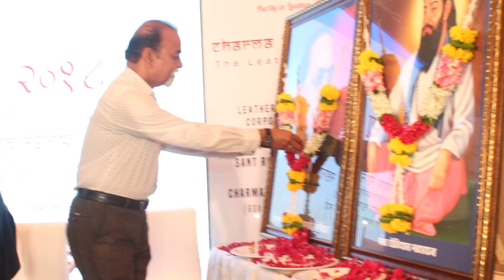LIDCOM EXHIBITION SNI MUMBAI 9